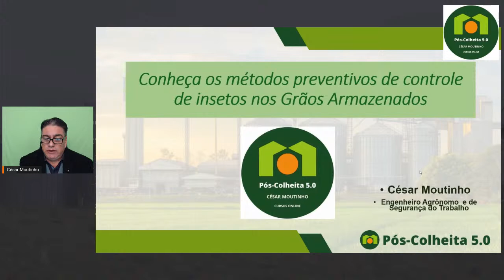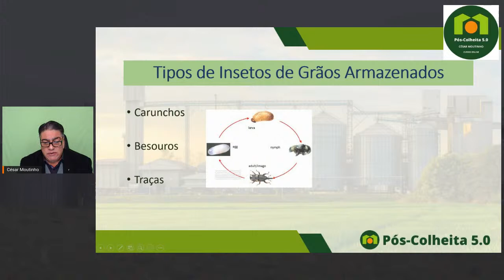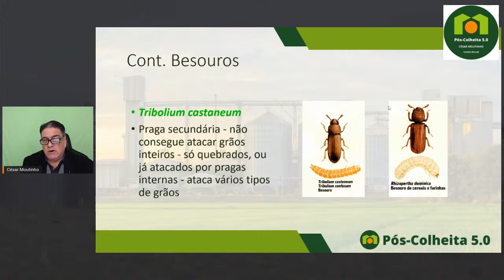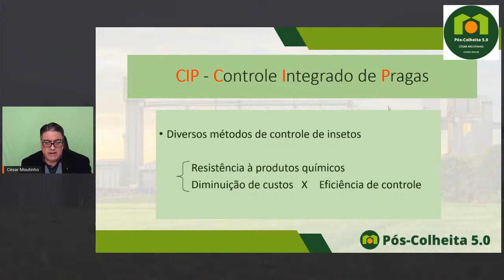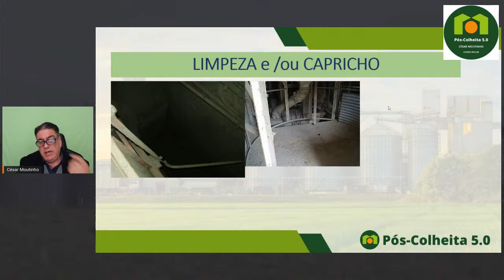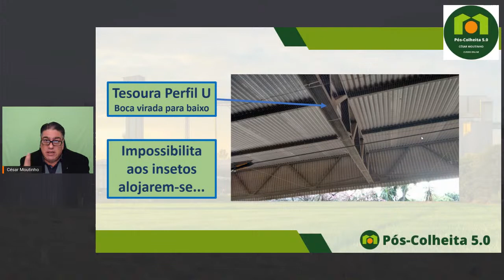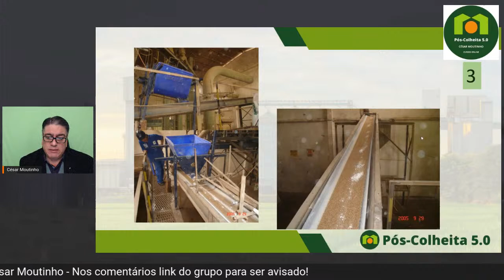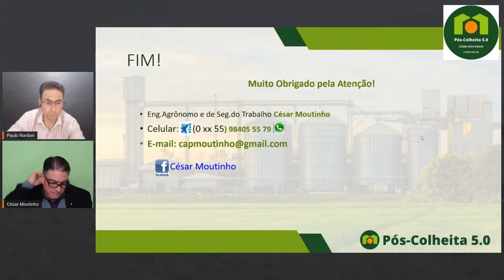AULA#013|CONHEÇA OS MÉTODOS PREVENTIVOS DE CONTROLE DE INSETOS EM GRÃOS ARMAZENADOS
Entre no Grupo Exclusivo de Aviso das Super aulas ministradas pelo Professor César Moutinho.

Também Faça parte do Canal do Pós-Colheita de Grãos 5.0 no Telegram.